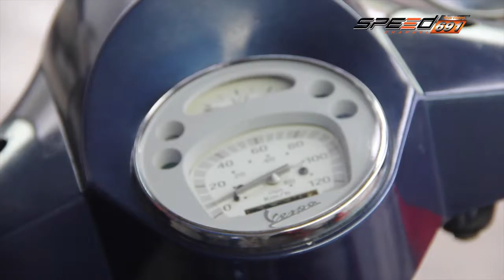Scooter Rama 28 มี.ค. 59 (2/3)